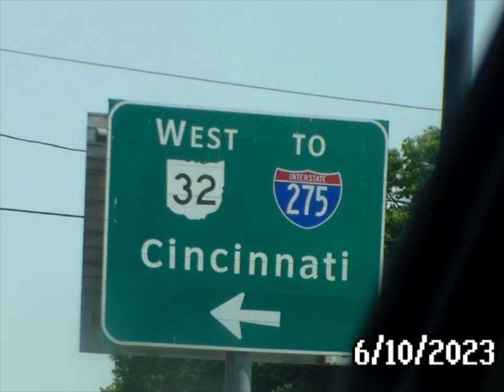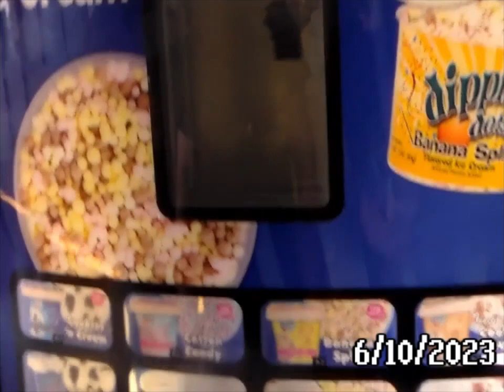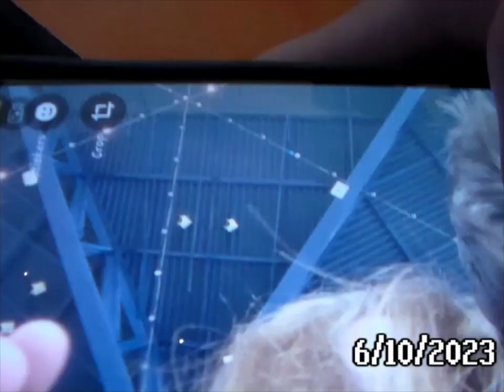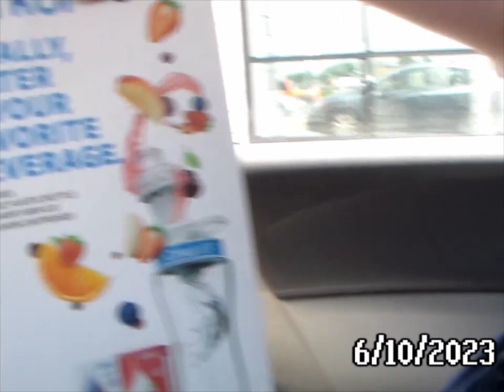20230610 running errands and downward spirals CROPPED